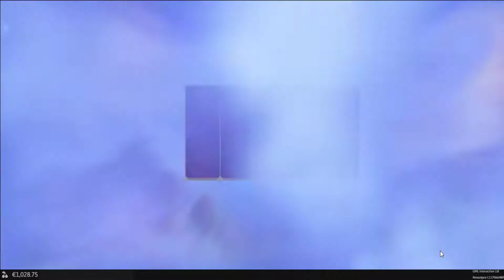Age of the Gods Ruler of the Sky - Online Slot Machine Casino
Don't gamble with real money unless you can lose it.
Here you have a virtual slot money !!! i play just for fun !